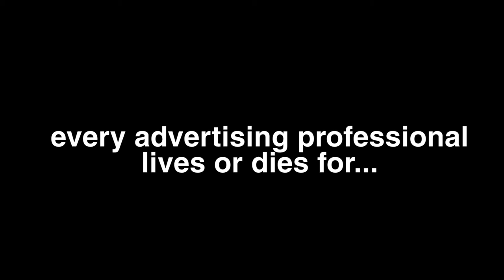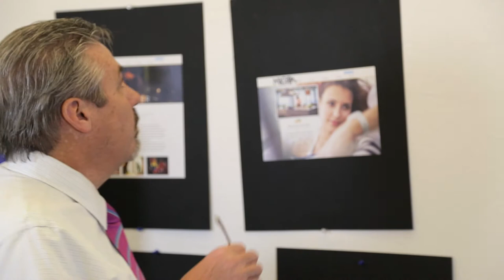Spiro & Associates - New Website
After much trial and tribulation, the Spiro & Associates Brand Architects® create the long-awaited company website.